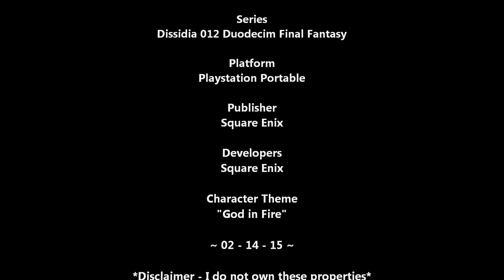Dissidia 012 Final Fantasy - God in Fire (Feral Chaos Theme) [HD]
God in Fire (Dissidia 012 Duodecim Version)

Note: I personally played this track whenever I needed to get hyped.